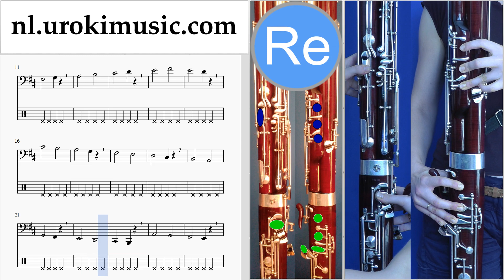Fagot Leren Spelen The Chainsmokers & Coldplay - Something Just Like This Tablatura Deel#1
Fagot Leren Spelen The Chainsmokers & Coldplay - Something Just Like This Tablatura Deel # 1 um-i799 Deel # 1 bevat oefeningen. Deze oefeningen zal je voor te bereiden voor het deel # 2. Gelieve te schrijven in de comments, hoe om lessen meer nuttig voor u?